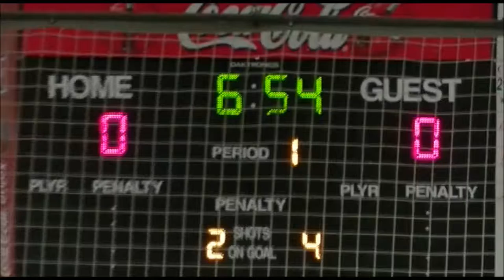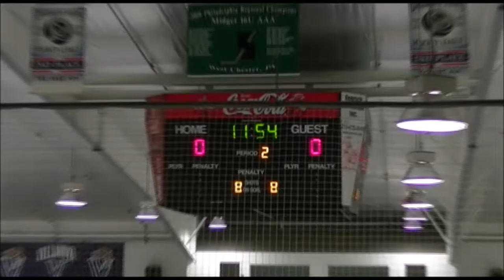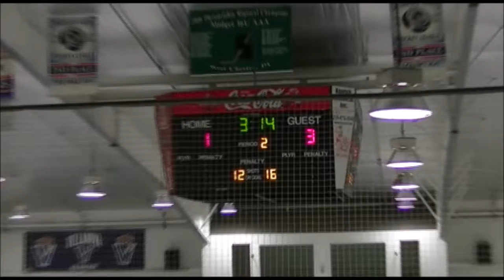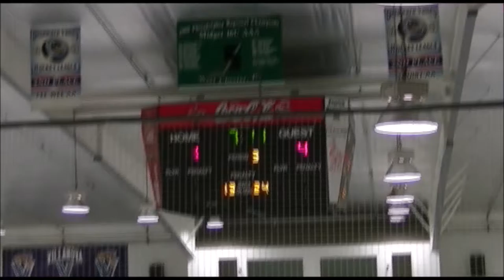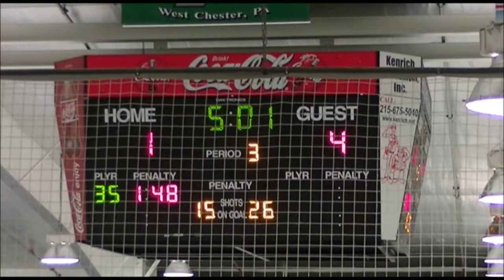Hatfield Ice Hawks White vs Hatfield Ice Hawks Gold 09 29 2016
Our team the Ice hawks white had a game on Thursday night of the 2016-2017 seasons. Great game play with some nice checking, we had a win 7-1, see ya next time.